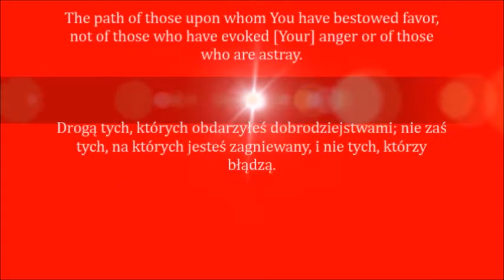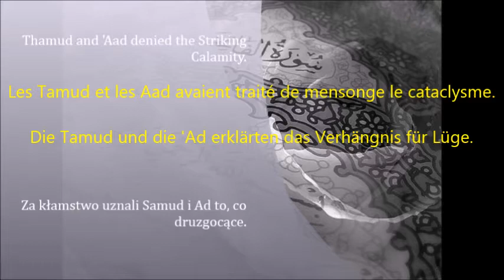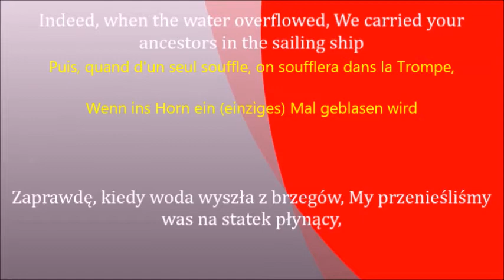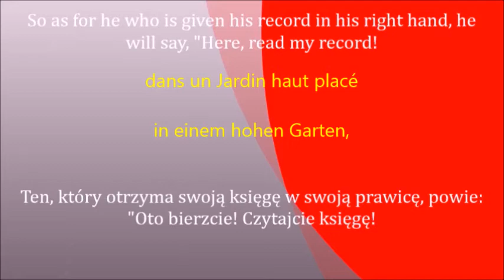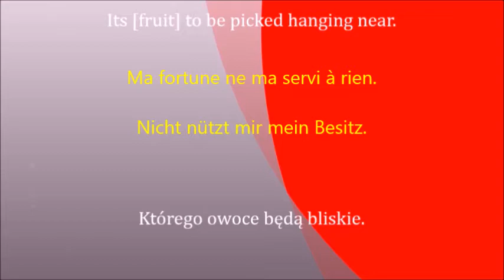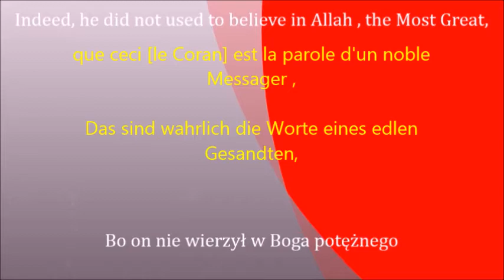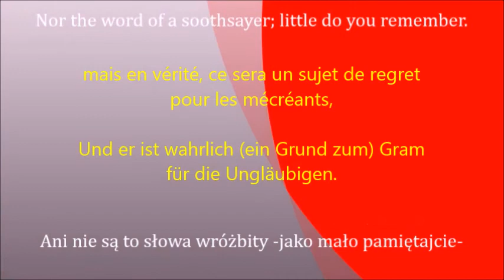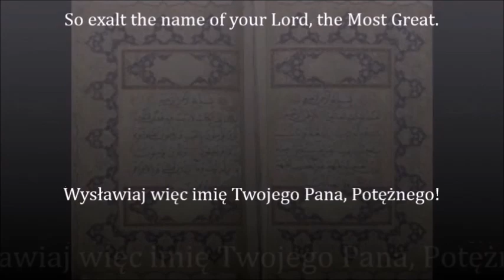Lesen Sie den Koran, vor Sie sterben . ( Surat Al-Ĥāqqah )